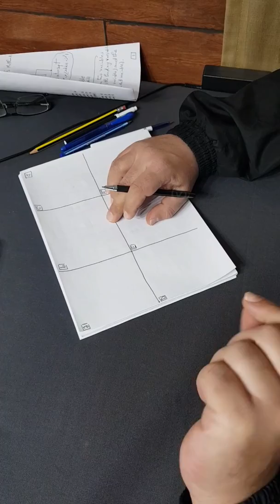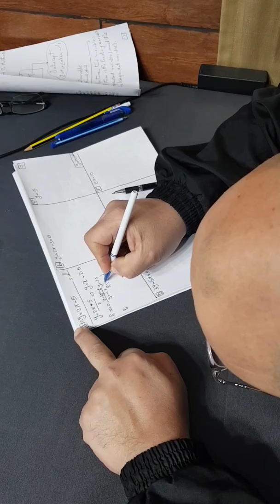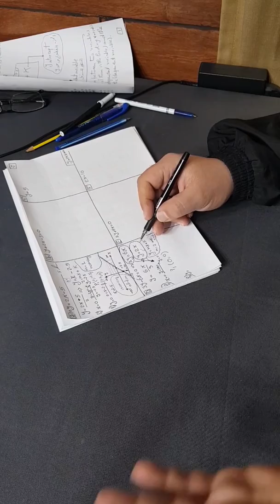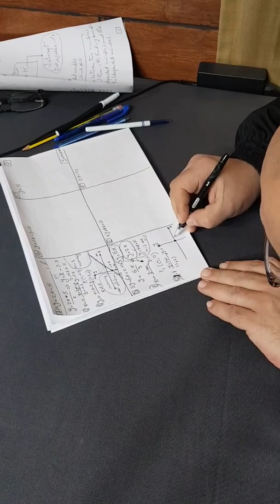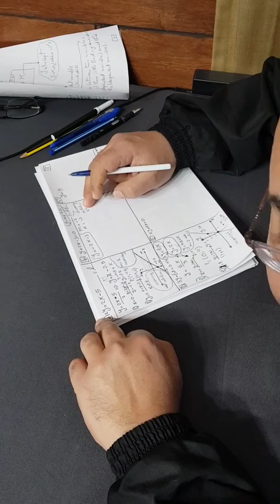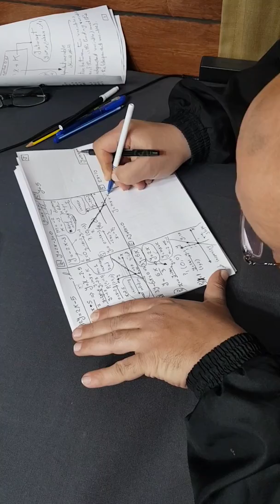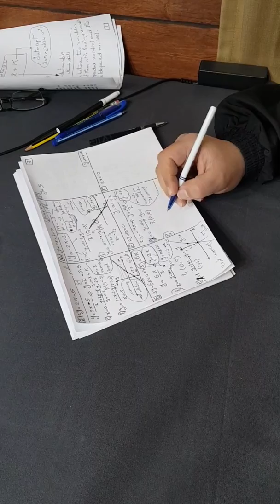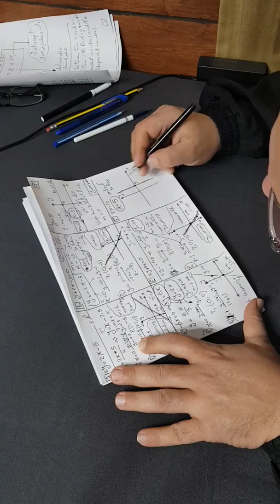L3 P2 Ch2 Algebra Straight line Math 121